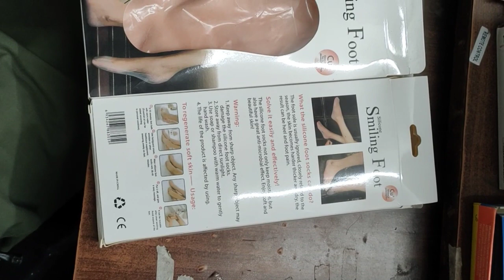પગનાં ચીરા વાથીયા મટાડવા ના મોજાlegal